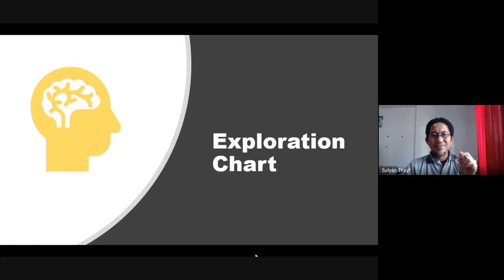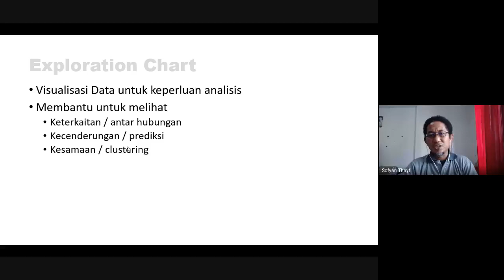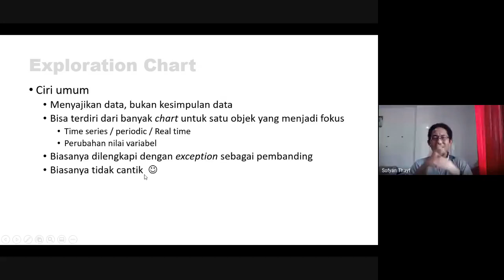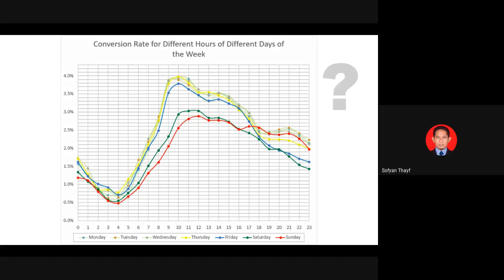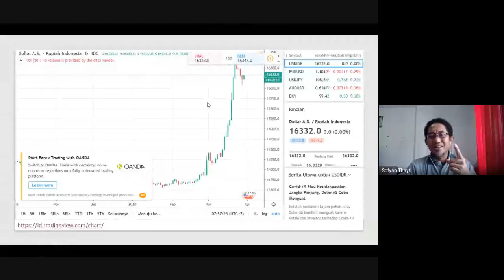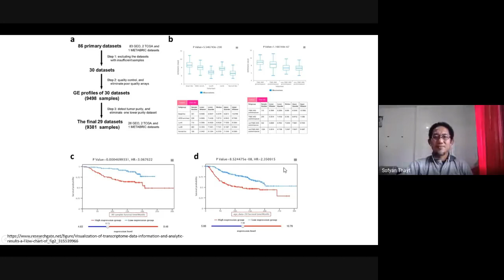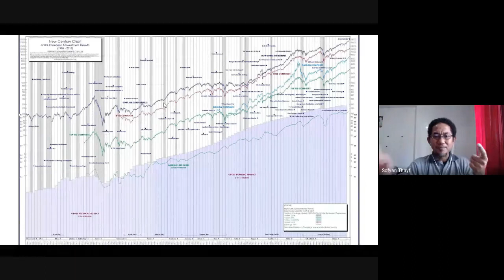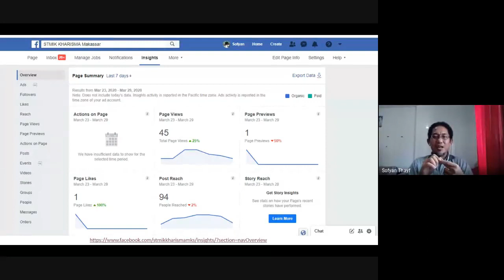Kuliah Gra-Vis 192 #5: Exploration Chart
Perkuliahan minggu ke-lima (Materi ke-4) Grafik dan Visualisasi

Topik: Exploration Chart

Sehubungan dengan merebaknya wabah Covid-19, yang mengharuskan kita melakukan Social Distance sebagai salah satu upaya mengurangi kemungkinan penyebarannya, maka perkuliahan pada sesi ini dilaksanakan dalam bentuk kuliah online.

Proses perkuliahan yang berlangsung pada tanggal 24 Maret 2020, melalui fasilitas Google Meet telah di-rekam dalam bentuk video ini